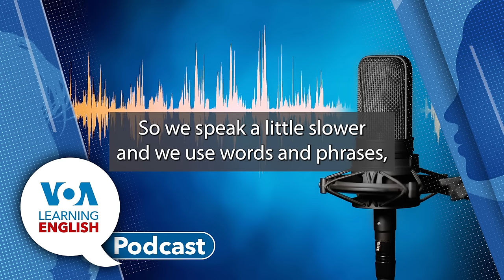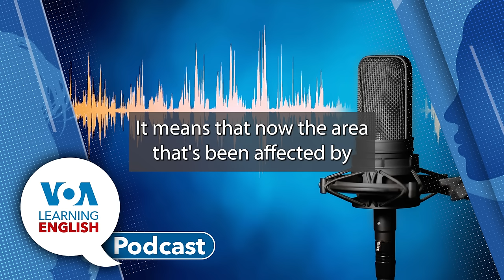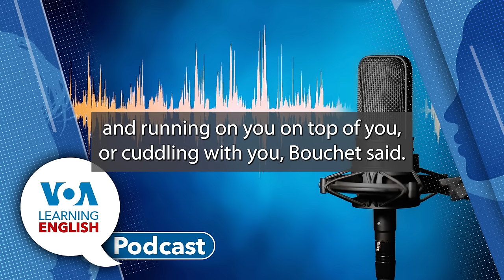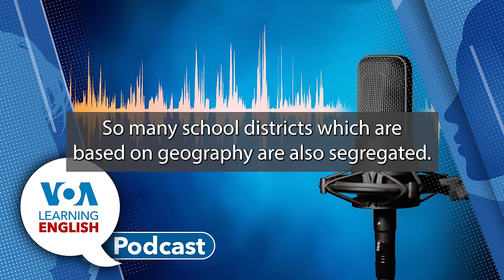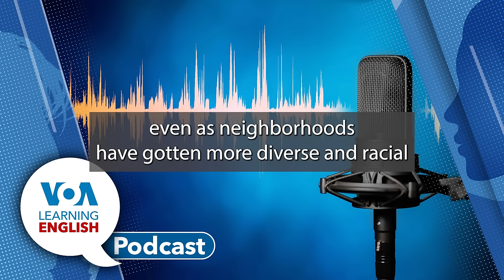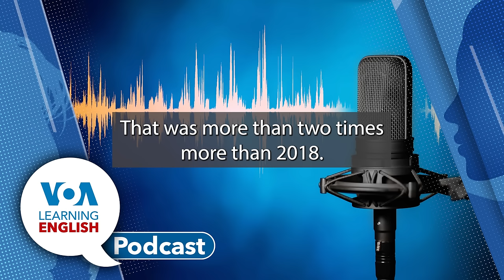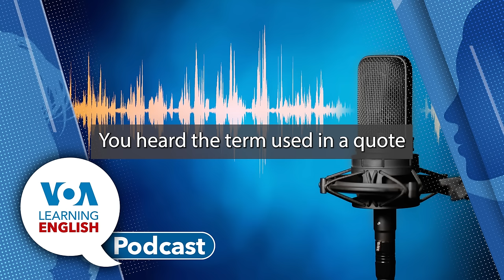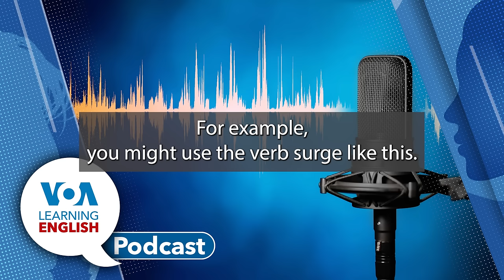LE Podcast May 29, 2024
First: Mario Ritter Jr. has the latest news on the deadly landslide in Papua New Guinea. At least 2000 people are believed buried and the area in Enga province is unstable, making search and rescue more difficult. PNG officials are widening their evacuation orders as landslides continue.

Then: Would you like to exercise and stretch with some piglets? Jill Robbins has a story about some unusual yoga partners now on offer at a business in the American state of Massachusetts.

Next: Ashley asks her co-host Dan to introduce the subject of today's LE Education Report. Find out what the term "de facto" means. Then, Dan explores the famous U.S. Supreme Court case – Brown versus Board of Education. The 1954 decision declared segregated schools unconstitutional. But, as Dan reports some researchers say that despite the continuing ban, school segregation has gotten worse over the years, even as the U.S. overall has become more racially diverse.

Finally: It is time for LE's Lesson of the Day. John Russell bases his instruction on a report from Mario Ritter Jr about changes in world trade. Pay careful attention for the "surge." John tells all about it after the report.